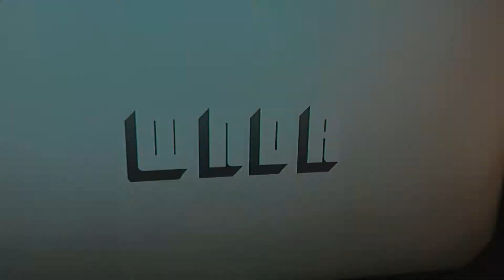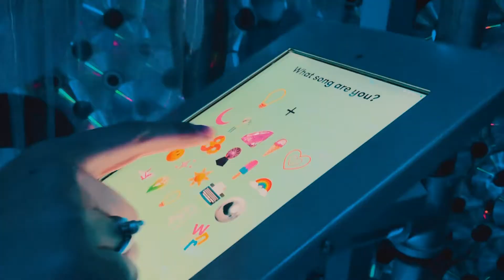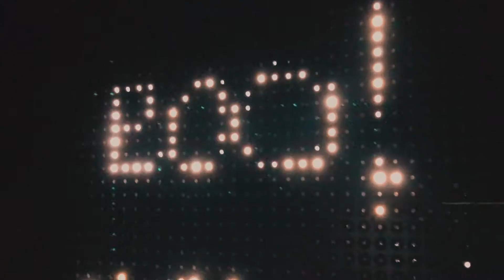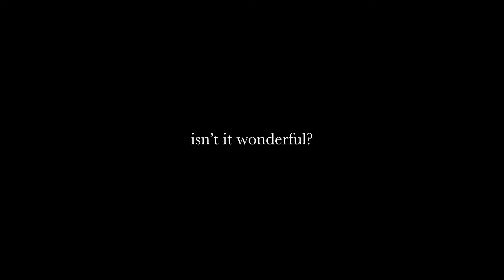isn't it wonderful?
my friends and I went to the wndr museum for my birthday. it was wonderful.

Shot on my iPhone 8+ in 60fps converted to 24fps || 1080p || Adobe Premiere Pro.
Objective: Cinematic Experience
Quote: Jawaharlal Nehru
Voice Over: Jillian Nachel